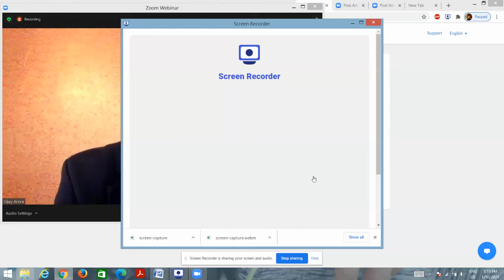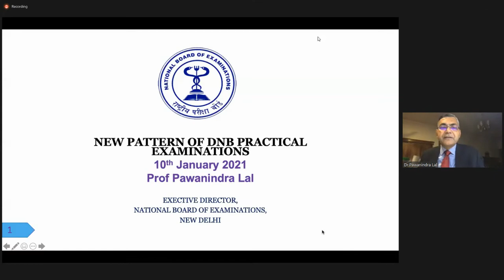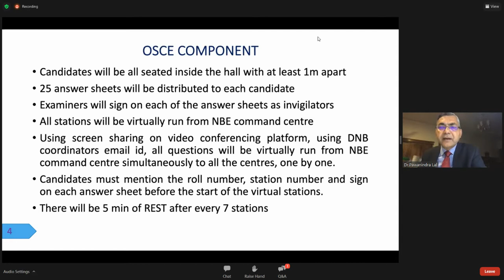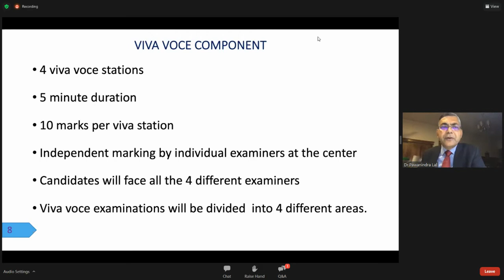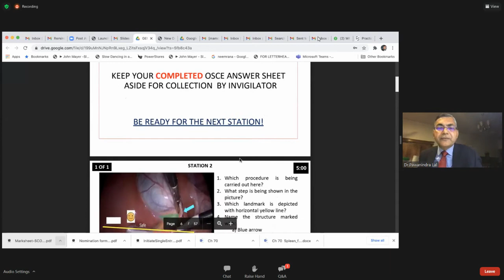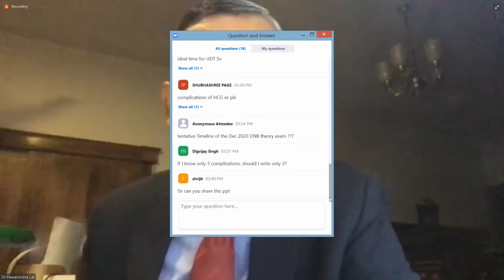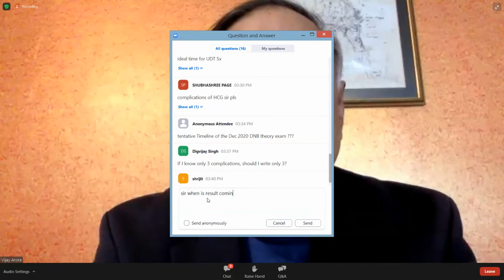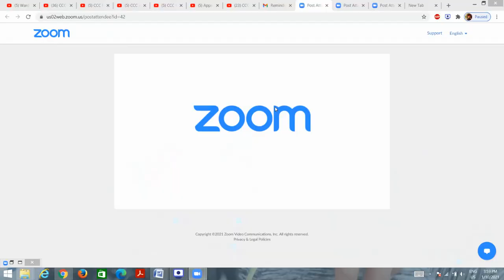OSCE PATTERN DNB EXAMINATION BY DR P LAL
SCOPE 2021